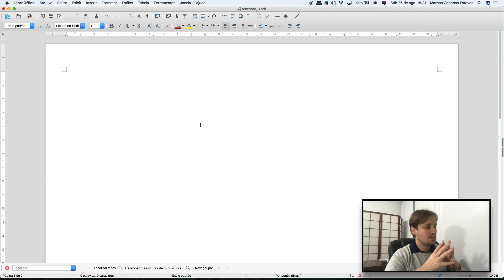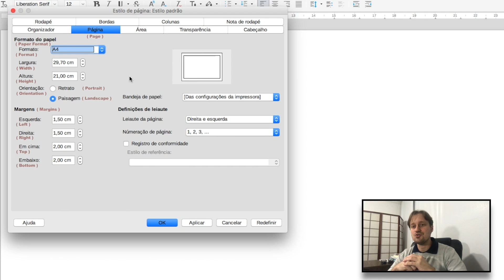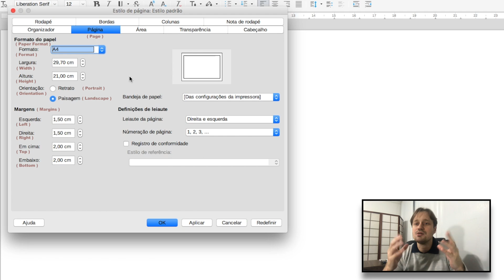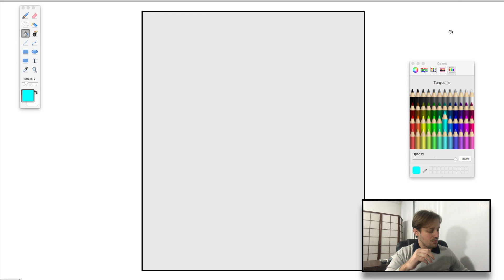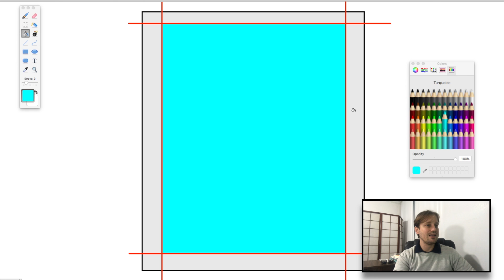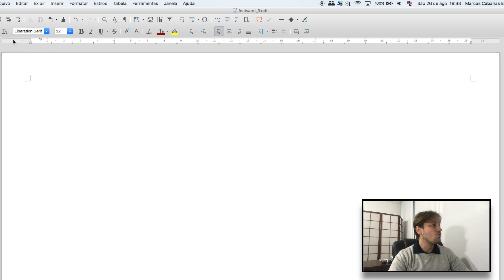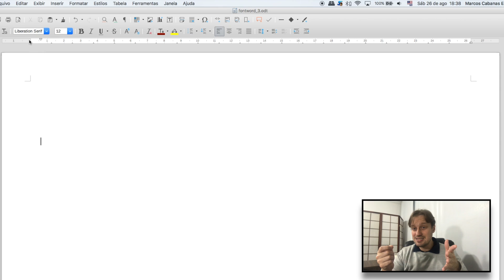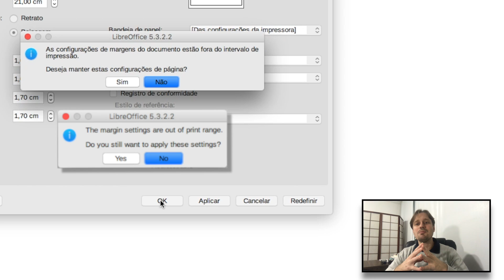Formatação de página (parte 1) - Curso de LibreOffice Writer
Tópicos abordados nesta aula:

(0:40) Apresentação dos formatos de papel existentes.

(2:45) Orientações do papel (Retrato / Paisagem)

(3:40) Explicando como funcionam as Margens em Documentos.

(4:51) É possível alterar o tamanho das Margens ? (veja os cuidados necessários ao realizar).

(5:10) Como alterar o tamanho das Margens.

(5:45) Margem mínima para impressão. Tome cuidado!

Este canal chamava-se "Open Source Academy", adotando a marca "Aprendendo com vídeos" a partir de Maio/2018.